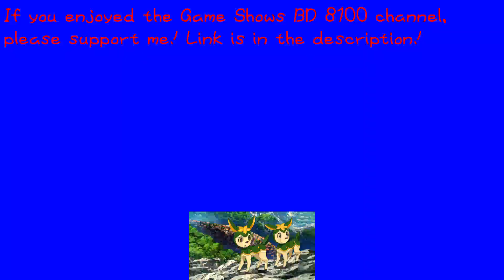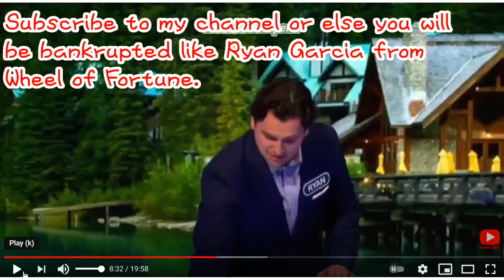Car Auto-Win in The Price is Right's Dice Game: Deerling Wins in Marble Blast XP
Devon Kirk takes the happy W to instantly claim the Hyundai Elantra in Dice Game by rolling nothing but 1's and 6's.